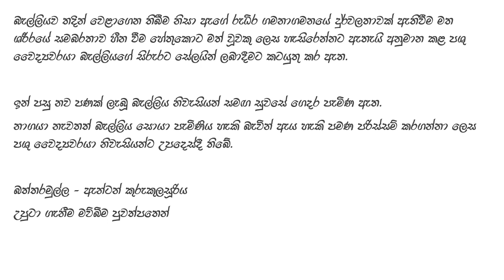අතුරුගිරියේ නයි – බලු පෙමට අවසානයේ අත්වුන ඉරණම